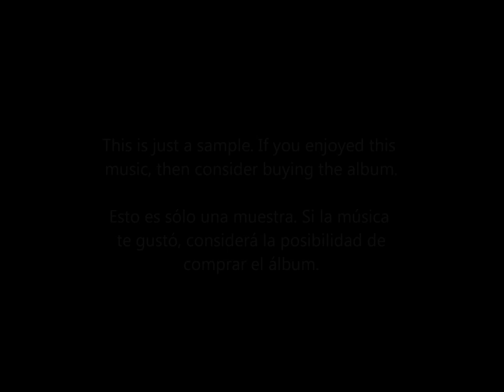27. Holy Man - Nicholas Hooper ("Land of the Tiger")